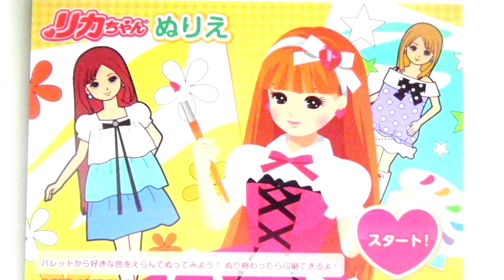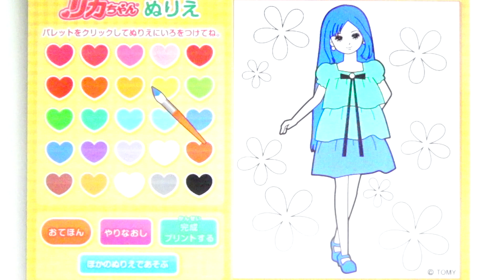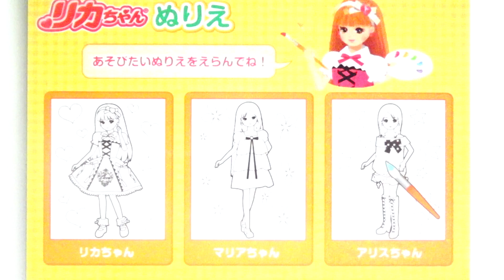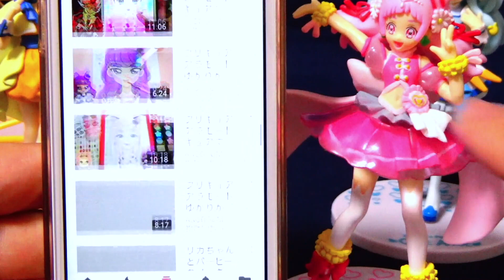0リカちゃんをキュアグレース＆キュアフォンテーヌ＆キュアスパークル風にぬってみたよ♪ヒーリングっどプリキュア